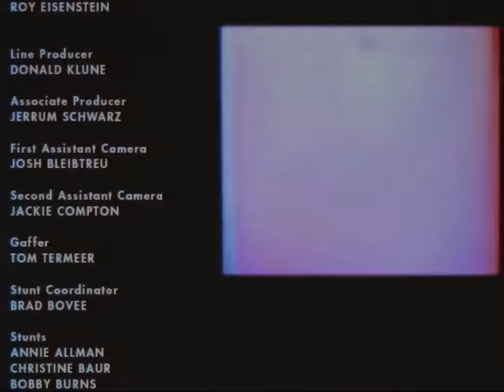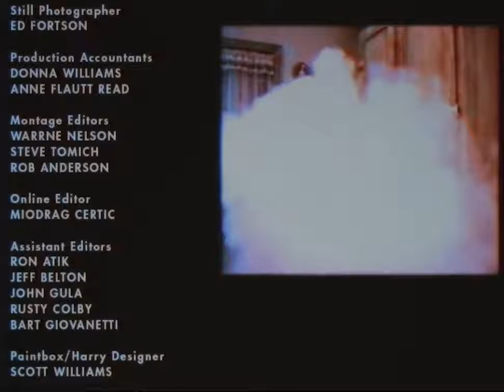Night Trap The Movie 25th Anniversary Definitive Cut PC AN9s3 FkvdE